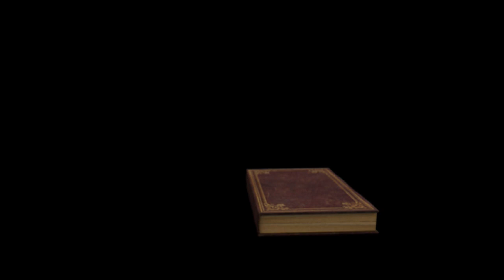Let's Play AC Valhalla Part 232/ falsche Wikinger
Zurück in Englaland gehen wir dem Hinweis unseres Gefangenen nach. Irgendwer gibt sich als unser Clan aus und verbreitet Angst und Schrecken. Dabei treffen wir eine Dame, die wohl ebenfalls für die Verborgenen arbeitet und wir haben offenbar einen gemeinsamen Feind. Ein Mann hat die Führung des falschen Clans übernommen und will die Wikinger vertreiben. Aber im Hintergrund zieht wohl eine Dame die Fäden. Die Abmachung lautet daher: wir kümmern uns um den selbsternannten Anführer und locken die Drahtzieherin damit heraus. Die übernimmt dann unsere neue Freundin. Viel Spaß.